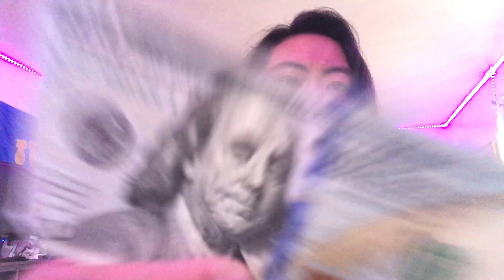Pay My Rent ~ Deviant Voices A Cappella Cover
“Pay My Rent,” originally performed by DNCE

Arranger: Sophie Paven
Director and Video Editor: Aija Le
Sound Editor/Mixer: James Harper
Assistant Director: James Cuff-Alvarado

Solo: Catarina Paul
Vocal Percussion: Emily Fukuda

Singers: Aija Le, Sophie Paven, James Cuff-Alvarado, Isabella Poma, Isis Doss-Wassily, Rachel Kho, Shaina Neuwirth, Katie Davis, Jet Talandis, Simon Thorpe, Tattnall Holt, Ji-Soo Park, Ross Perry